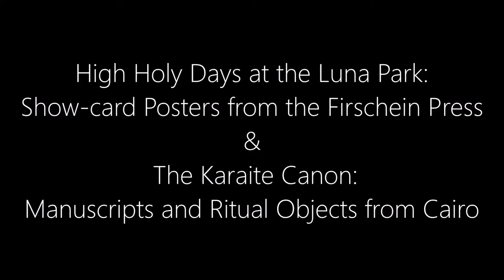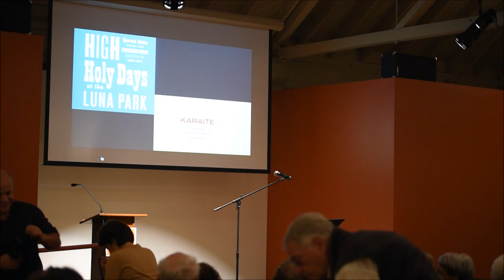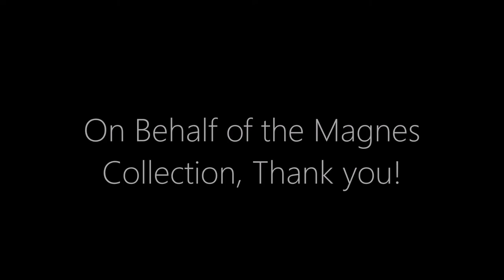Opening Reception l High Holy Days at the Luna Park & The Karaite Cannon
Opening Reception l High Holy Days at the Luna Park: Show-card Posters from the Firschein Press & The Karaite Canon: Manuscripts and Ritual Objects from Cairo

OPENING REMARKS
George Breslauer, Faculty Director, The Magnes
Francesco Spagnolo, Curator, The Magnes

HONORING
Oscar and Theda Firschein (Menlo Park)
Donors of the Firschein Collection

PERFORMANCE
Yair Harel (Jerusalem)
Piyyut
Hebrew Sacred Songs from North Africa

Major support for The Magnes comes from the Helzel Family Foundation, the Magnes Museum Foundation, The Magnes Leadership Circle, and The Office of the Chancellor at the University of California, Berkeley.

magnes.berkeley.edu